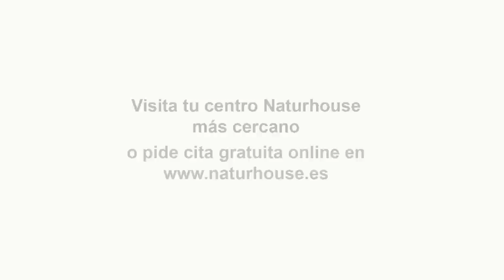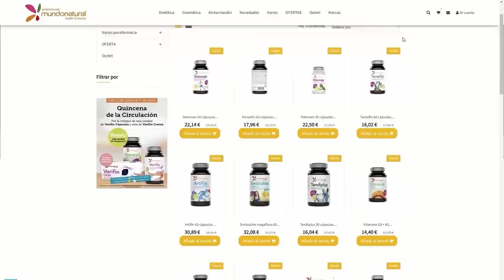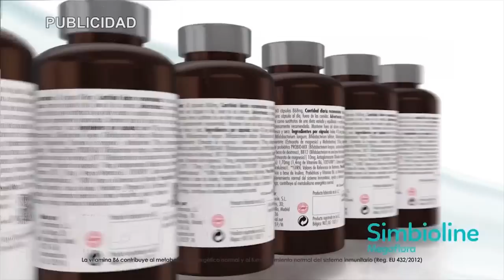Los presupuestos andaluces salen si el apoyo de Vox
Hoy en el programa de Los Intocables hablaremos de el gran premio de la loteria y como el número 5490 ha sido agraciado con 4 millones de euros la serie y hablando de dinero vemos como la fiscalía da 10 días a Griñan para ingresar en prisión pero si seguimos hablando de dinero andaluz ya podemos decir el el reciente presidente andaluz Juanma Moreno aprueba sus primeros presupuestos sin la necesidad del apoyo de Vox que a su vez obliga a Almeida a prorrogar los suyos y por último hablaremos de algo internacional como es la visita de Zelenski a los Estados Unidos de América. Para tratar estos temas contamos con Pedro Luis Pedrosa y Luis Magán ademas de contar vía telemática con Carmen Obregón, Ricardo Morado, Pedro Muñoz y Hugo Acha